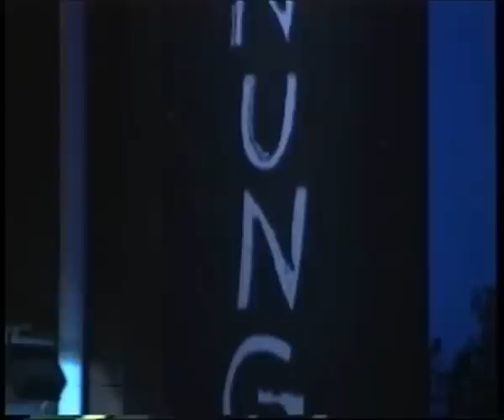1995 Leander hausmann am Schauspielhaus Bochum -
Als Nachfolger von Frank-Patrick Steckel tritt Leander Haußmann sein Amt als Intendant am Bochumer Schauspielhaus an.
Sein erstes Stück »Die Vaterlosen« von Anton Tschechow, das über zwei Abende geht, feiert am 26. Oktober Premiere. In Dortmund präsentiert sich John Dew als Nachfolger von Jens Pesel mit der Oper »Die Jüdin« von Jacques Halhvy erstmals am 4. September seinem Publikum. Während die Bühnen in Dortmund und Bochum weiter als eigenständige Häuser geführt werden, versuchen andere Reviertheater mit Fusionen der permanenten Finanzmisere zu entgehen: Die Schauspielhäuser Essen und Oberhausen planen für 1996 die Zusammenlegung. Der Leiter des Grillo-Theater in Essen, Jürgen Bosse, kritisiert das Vorhaben heftig und gibt seinen Rücktritt zur nächsten Saison bekannt. Er befürchtet, dass die Sparmaßnahmen nur die Ensembles nicht aber die Verwaltungen de Theater treffen werden. Schon vollzogen ist die Fusion des Westfälischen Sinfonieorchesters, mit dem Philharmonischen Orchester Gelsenkirchen. Eine weitere Theater-Ehe wird am 19. Dezember beschlossen. Die Zusammenlegung der Wuppertaler Bühnen mit der Gelsenkirchener Oper soll 10 Mio. DM jährlich einsparen.